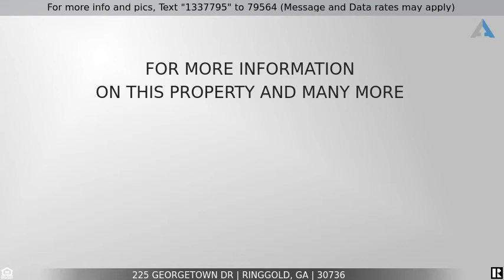Priced at $274,900 - 225 Georgetown Dr, Ringgold, GA 30736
Home for Sale in Ringgold

This home is stunning!  You must see it to appreciate all the character it offers, join us for Open House Sunday 2-4.  Opening the front door your immediately greeted with a beautiful custom ceiling design and your eye is drawn to the kitchen backsplash which is a show stopper. This 3 bedroom 3 bath home with custom cabinets, granite countertops, kitchen island and tons of little details to make this home unique. You can enjoy the fall colors changing before your eyes on the upstairs deck.  Perfect for entertaining and grilling.  There is a second story bedroom that can be an office or craft room depending on your needs.  Two bedrooms downstairs each having their own private bathroom.  Step outside to the patio and enjoy morning coffee.  There is room to put in a fire pit outside.